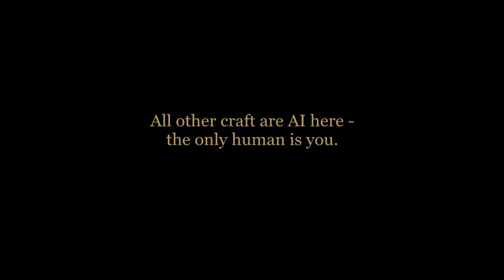OVER FLANDERS FIELDS : BETWEEN HEAVEN AND HELL Movie 10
OVER FLANDERS FIELDS : BETWEEN HEAVEN AND HELL #8 Movie 10